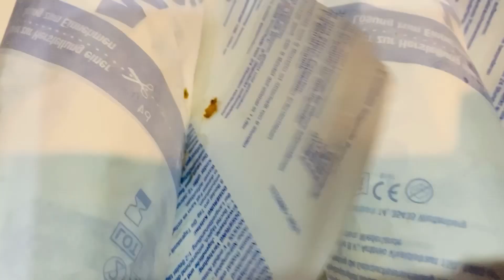Tayyab ne khilaia Shawarma| Daily Vlogging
Allah hafiz